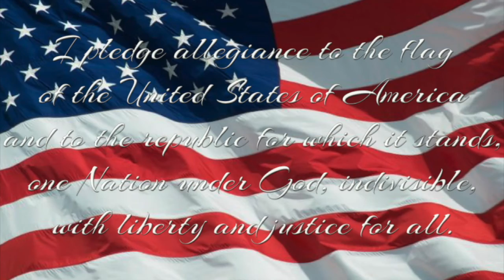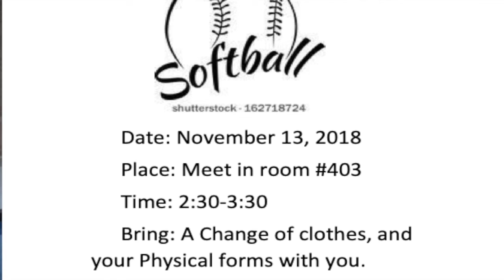Newscast November 9th